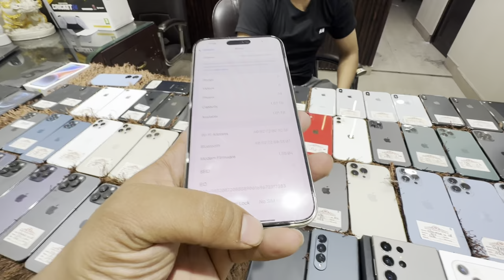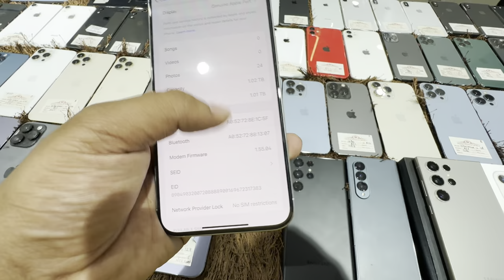Cheapest iPhone Market in Delhi | Second Hand Mobile | iPhone Sale | iPhone 15Pro, 14Pro, 13Pro Deal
👉Shop Name- MBW (Mama Bhanja World)

👉Address- Shop No-65 Vikas Surya Mall
,M2k Cinema Rohini Sector-3 New Delhi-110085